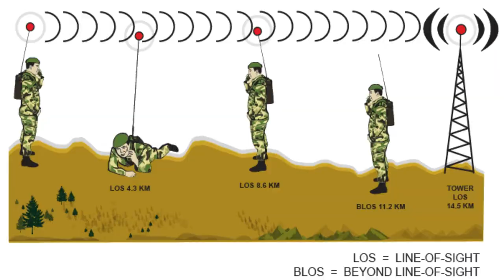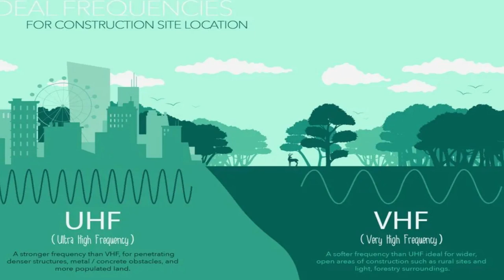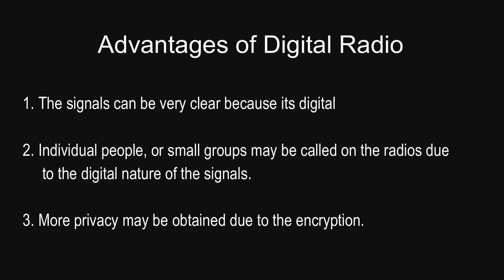VHF UHF Basics | When you will use UHF and VHF | know Digital Radio | Explained by Aishi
VHF vs UHF - What's the difference
What is Digital Radio?
What is licence free radio?

VHF
Very high frequency (VHF) is the ITU designation for the range of radio frequency electromagnetic waves (radio waves) from 30 to 300 megahertz (MHz), with corresponding wavelengths of ten meters to one meter. They travel approximately upto 160 km.

VHF radio waves propagate mainly by using the line-of-sight communication and that's why in maritime communication,air navigation systems the mostly used frequency is VHF. As a result,they are blocked by hills and mountains.

Common uses for radio waves in the VHF band are:-
Digital Audio Broadcasting (DAB)
FM radio broadcasting
Television broadcasting

The VHF band is the first band at which efficient transmitting antennas are small enough that they can be mounted on vehicles and portable devices, so the band is used for two-way land mobile radio systems, such as walkie-talkies, and two way radio communication with aircraft (Air band) and ships (marine radio). Occasionally, when conditions are right, VHF waves can travel long distances by troposphere ducting due to refraction by temperature gradients in the atmosphere.

Ultra high frequency (U#HF) is the ITU designation for radio frequencies in the range between 300 megahertz (MHz) and 3000 megahertz or 3 gigahertz (GHz), also known as the decimetre band as the wavelengths range from one meter to one tenth of a meter (one decimetre). As mentioned they work spectacular when used in any multiplex area because the signals are so powerful that can penetrate through bricks.

Since the wavelengths of UHF waves are comparable to the size of buildings, trees, vehicles and other common objects, reflection and diffraction from these objects can cause fading due to multi path propagation, especially in built-up urban areas. Occasionally when conditions are right, UHF radio waves can travel long distances by troposphere ducting as the atmosphere warms and cools throughout the day.

If you already have radios and are looking to add units to your set, remember the rule:-
BAND=BAND
VHF=VHF
UHF=UHF